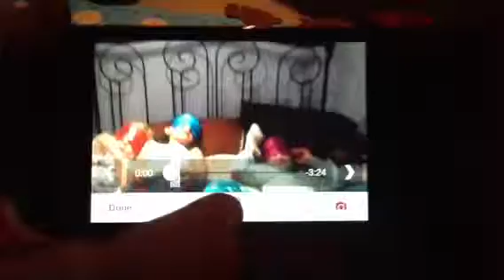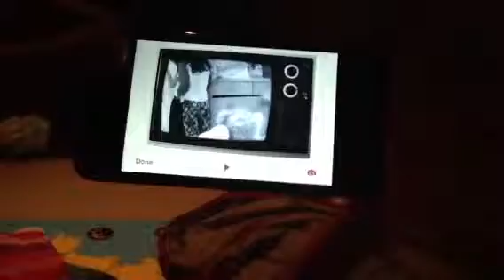Logan video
Doing my dance moves